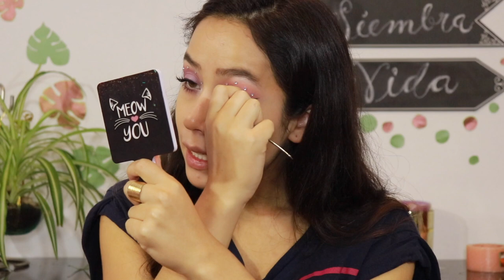Maquillaje MORADO EUPHORIA 💜 TUTORIAL ·Cat G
¡HOLAAAA!
¿Te gustó el maquillaje? ¿Qué opinas?